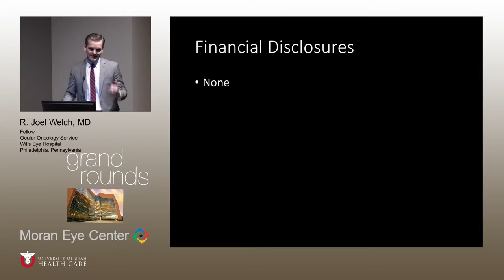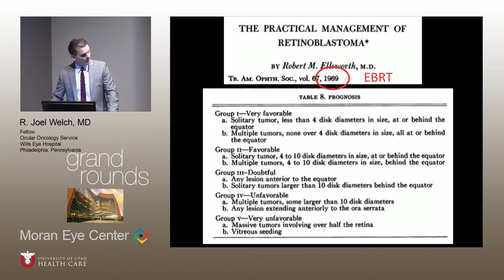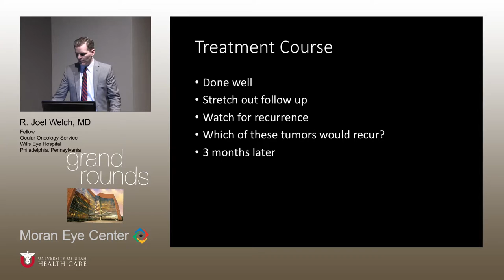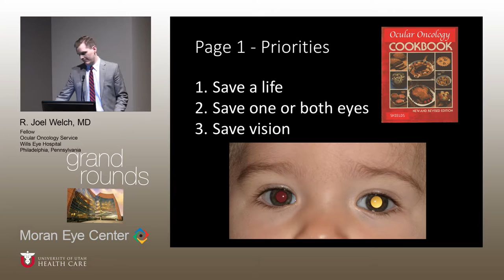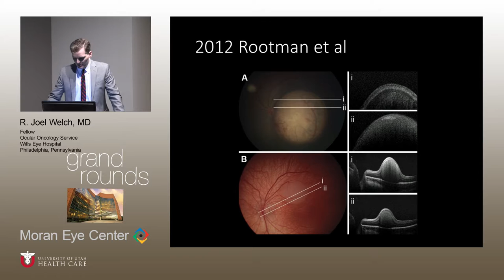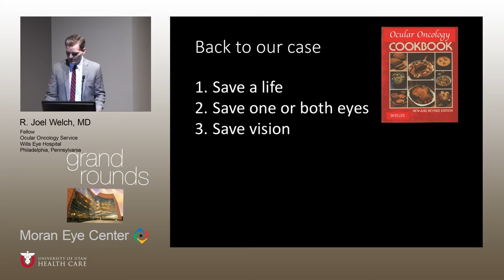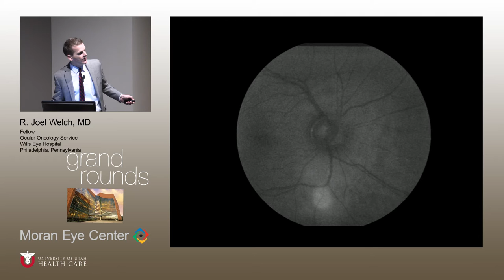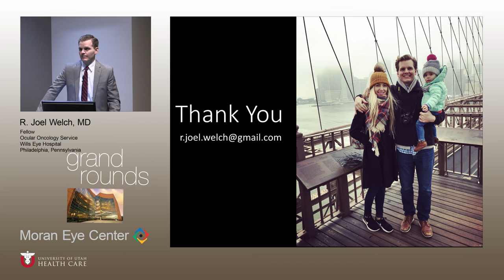The Ocular Oncologist's Cookbook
Title: The Ocular Oncologist's Cookbook
Author: Joel Welch, MD, Clinical Fellow, Ocular Oncology Service, Wills Eye Hospital, Philadelphia, PA
Date: 02/15/2017